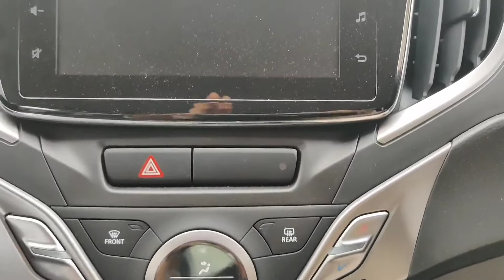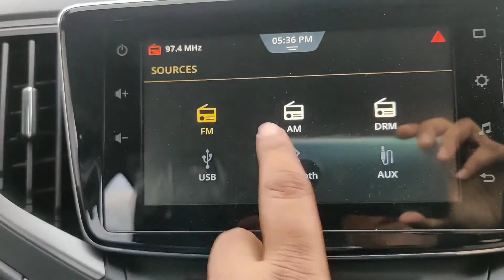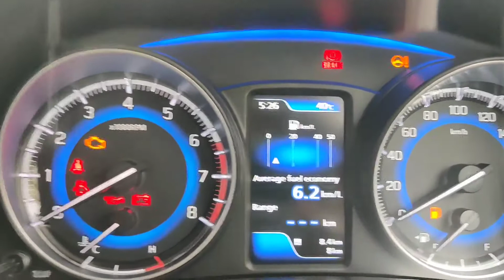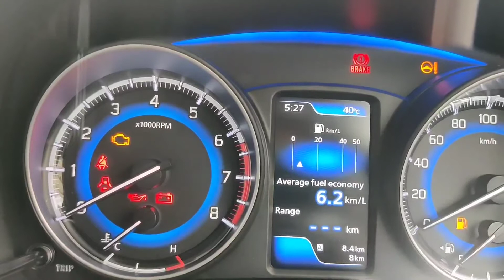Baleno alpha veriant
baleno details review, maruthi suzuki baleno full review, all variants full detail review,